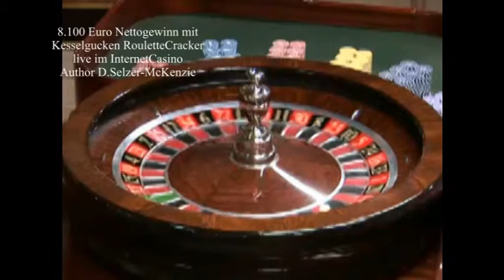8.100 Euro Roulette Gewinn live Kesselgucken RouletteCracker Selzer-McKenzie SelMcKenzie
8.100 Euro Roulette Gewinn live Kesselgucken RouletteCracker Selzer-McKenzie SelMcKenzie
Author D.Selzer-McKenzie
Werte Gambler,
heute ist Heiligabend, Montag der 24.Dezember 2012, um 12:15 Uhr und ich werde nunmehr mich in ein InternetCasino einloggen, dies alles abfilmen und versuchen, mit dem RouletteCracker zu gewinnen. Ich mache dies aus dem Freien heraus, wir haben heute am Heiligabend-Weihnachtstag in München 21 Grad Wärme, Sonnenschein, und ich Liege auf der Sonnenliege auf der Terrasse, in der Badehose und lasse mir die Sonne auf den Bauch scheinen, und das am Heiligabend-Weihnachtstag bei 21 Grad in München.
Alles Handwerkszeug habe ich auch bereit, wie Handy und Laptop und werde es alles live abfilmen, und nun wollen wir mal sehen, was es mit dem sagenumwogenden RouletteCracker zu gewinnen gibt. Dieses von uns kostenlos zur Verfügung gestellt Programm liest ja als Kesselgucker noch schnell den Kessel aus, gibt aus, was zu setzen ist und das muss dann noch flugs geschehen.
Ich werde jetzt mal 10 Coups spielen, mit 10-Dollar-Stücken und schauen Sie sich die nachfolgende Live-Aufzeichnung an, die ich per Mikrophon kommentieren werde, aber sonst nicht mehr sagen kann, da immer sehr schnell und hektisch gesetzt werden muss, damit man es noch schafft.
So, nun geht's los: